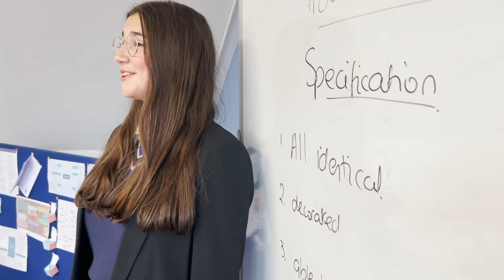Welcome to Adcote School for Girls